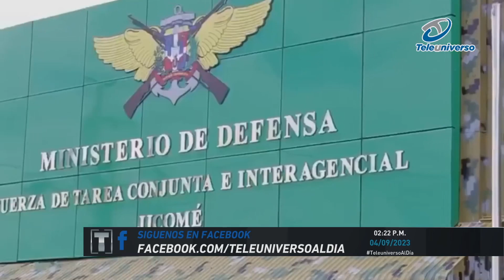Teleuniverso Al Día (4 septiembre completo)